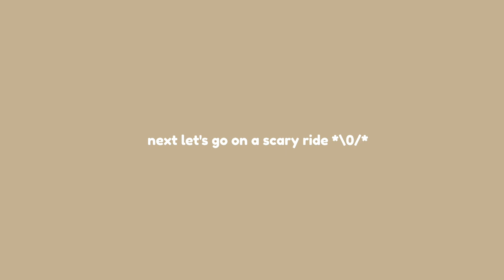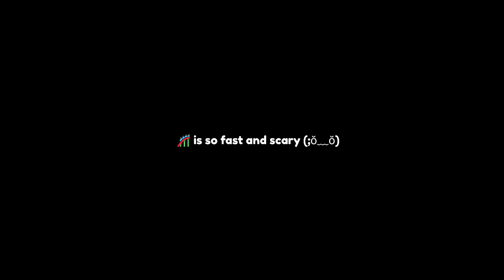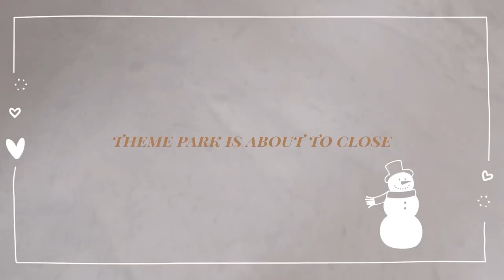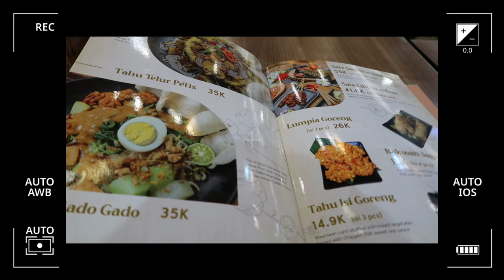💖INFJ x ENFJ vlog💖 a day in theme park 🎠🎡 friendship diaries ༚✧˳⁺⁎♡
Free Music for Videos 👉 Music by Eli Lev - Singing Along for the First Time